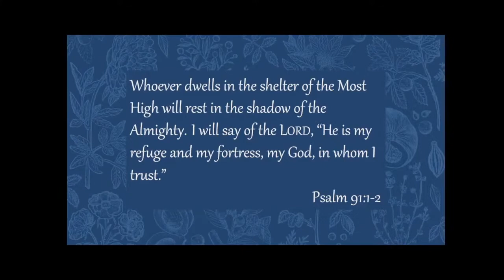Peter Peters Funeral Dec 7 2021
EEMC gathers with Peter Peter's family to remember our dear brother.